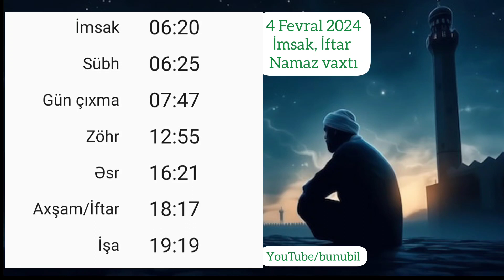4 Fevral 2024 - Sahur, İftar və Namaz vaxtları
4 Fevral 2024 - Sahur, İftar və Namaz vaxtları